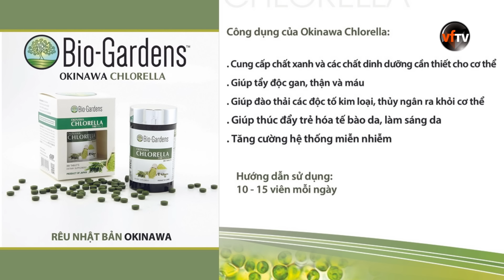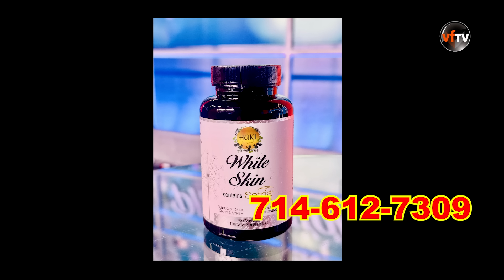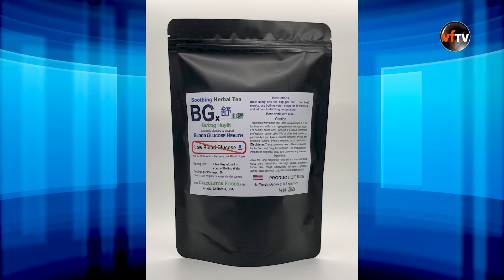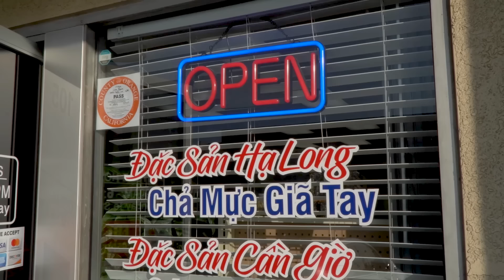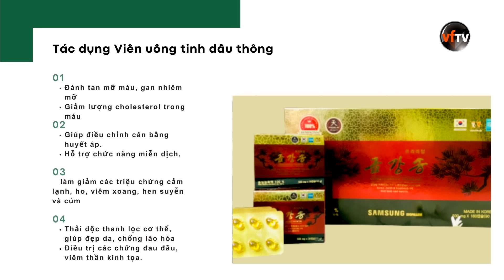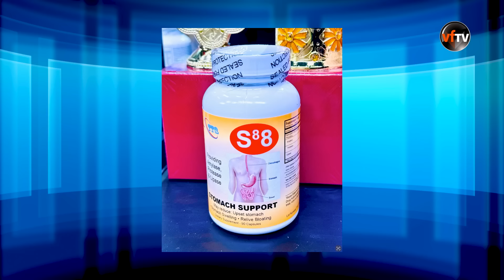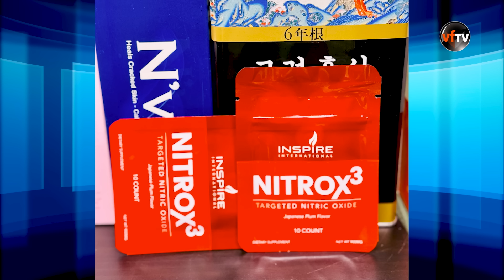Chuyện Phố Phường #525 |Hiệu cà phê của nữ chủ nhân gốc Việt phân phối cho 400 Albertsons ở Mỹ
Chuyện Phố Phường #525 | Hiệu cà phê của nữ chủ nhân gốc Việt phân phối cho 400 siêu thị Albertsons ở Mỹ | OCTOBER 2, 2024